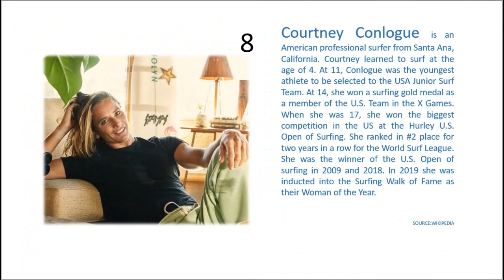The Top Ten Most Attractive Women in Sports - 2023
Top ten most attractive women in sports: Ali Kreiger, Vladislava Galagan, Courtney Conlogue, Fátima Diame, Aleia Hobbs, Megan Anna Rapinoe, Miwa Asao, Karina Petroni, Sydney McLaughlin-Levrone and Jinh Hie Yu Frey.

Coming Top Tens
- Most attractive female screen stars of all time
- Most attractive female leaders 2023
- Most attractive women of all time
- Most attractive female CEOs 2023
- Most attractive female models 2023